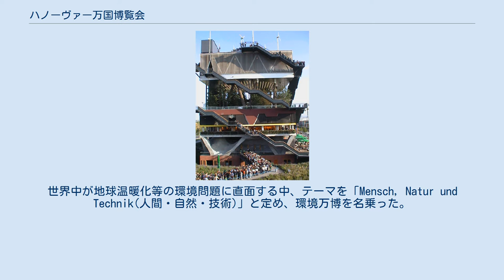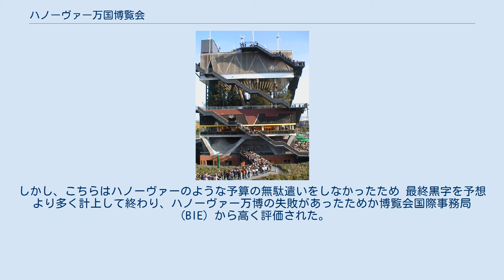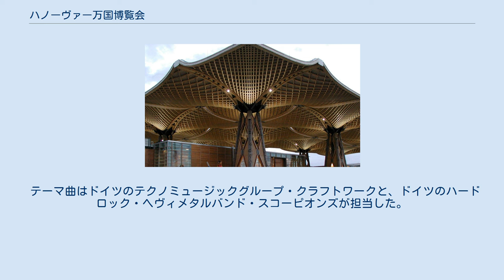ハノーヴァー万国博覧会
ハノーファーメッセを覆う巨大なもみの木の屋根 MVRDVが設計したオランダパビリオン ハノーヴァー万国博覧会（ハノーヴァーばんこくはくらんかい）は、ドイツのハノーファー（ハノーヴァーは英語の発音）で2000年6月1日から10月31日まで開催された国際博覧会である。
 20世紀最後の万博にしてドイツ初の大型国際博覧会でもある。
世界中が地球温暖化等の環境問題に直面する中、テーマを「Mensch, Natur und Technik(人間・自然・技術)」と定め、環境万博を名乗った。
会場面積は約160haで、既存の見本市会場で世界最大のハノーファー国際見本市会場の敷地を利用する形で行われ、万博後のメッセの機能向上や知名度向上が期待されていた。
191の国や機関が参加（万博史上最多）することになり、ドイツがヨーロッパのほぼ中央に位置することから、人が集まりやすいと考えられ、目標入場者数もかなり多めに推定された。
総入場者数は1800万人を記録したが、約24億マルク（約1200億円）の大赤字を生む結果となった。
総工費が4000億円で赤字額が1200億円なので、結果的に5200億円を国とハノーファー市が半分づつ返済することに合意したが、立件された人物が誰もおらず批判された。
 次の万博である2005年日本国際博覧会は、ハノーヴァー万博の課題を引き継ぐ形で計画が進められた。
しかし、こちらはハノーヴァーのような予算の無駄遣いをしなかったため 最終黒字を予想より多く計上して終わり、ハノーヴァー万博の失敗があったためか博覧会国際事務局（BIE）から高く評価された。
 テーマ曲はドイツのテクノミュージックグループ・クラフトワークと、ドイツのハードロック・ヘヴィメタルバンド・スコーピオンズが担当した。